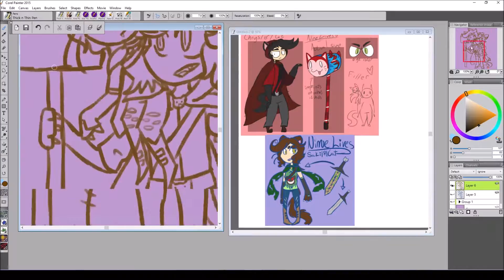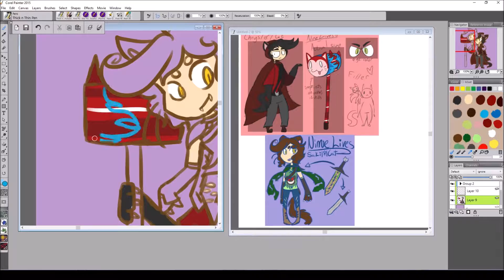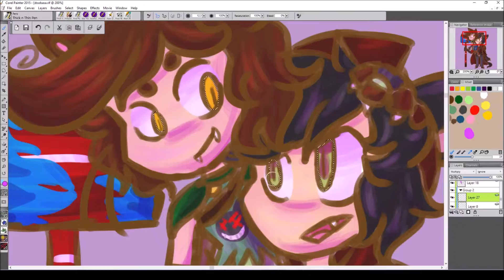Uncontainable | Speed Paint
Random idea I got. And it turned out a lot better then I thought it would
♥Song(s): Uncontainable- Set It Off (Nightcore)

♥Time Taken- 50 Minutes (Minus Sketching)
♥Program- Corel 2015